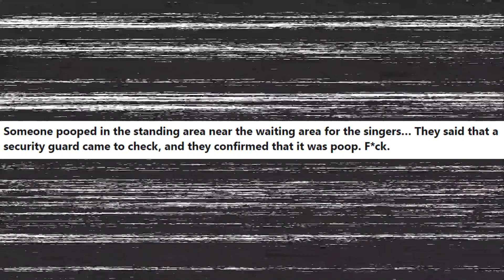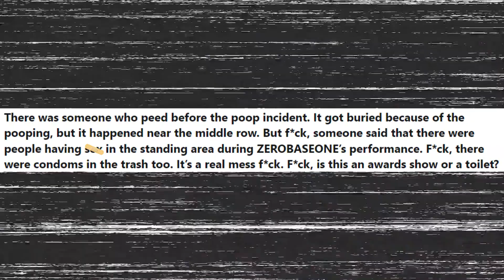Things that made Hanteo Award Show a Standing Toilet - There is more than just poop #2024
Everything bad that happened at HMA 2024. Lets watch the video.